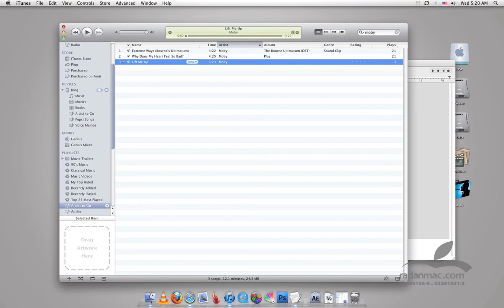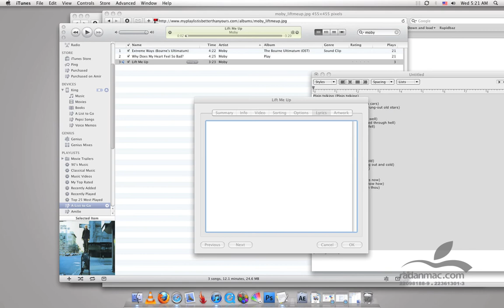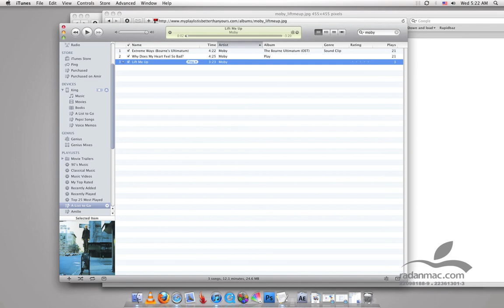11. iOS - iTunes Music Part 2- Persian